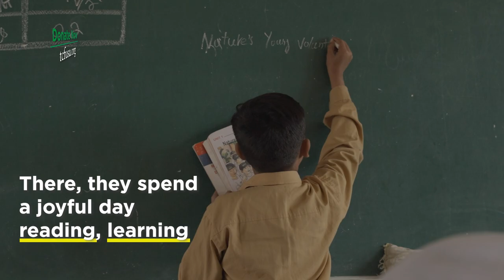TCF Students Yousuf & Ayub Spread Joy with Their Laddus! (USA)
TCF students Yousuf and Ayub prepare and sell dozens of laddu (traditional sweets) to support their family! But amidst this hardship, coming to school every day is their source of joy!

This Ramzan, donate to educate deserving children like them and help change lives.